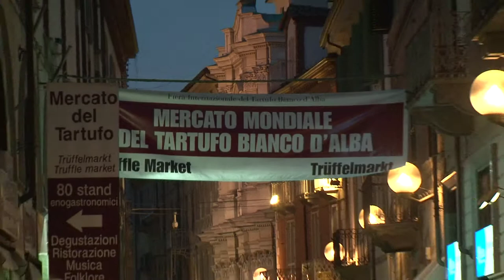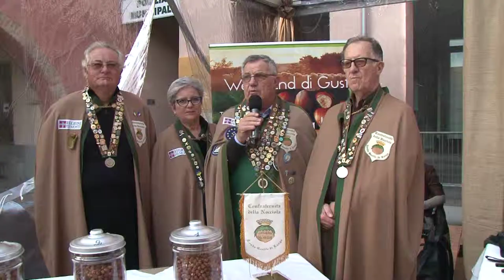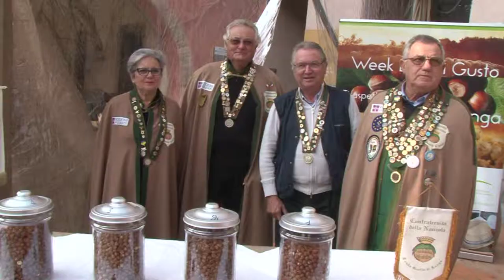466 Fiera d'Alba Sindaci Alta Langa 01/11/2014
Domenica 2 Novembre, si è chiuso Salotto dei Gusti dei Profumi” , l’appuntamento con il quale l'Ente Fiera della Nocciola, in occasione della Fiera internazionale del Tartufo bianco d’Alba, ha proposto il fortunato gemellaggio tra Tartufo e Nocciola Piemonte igp, due grandi e prestigiosi prodotti delle colline di Langhe e Roero.
L’iniziativa è realizzata in collaborazione con l’Ente Fiera Internazionale del Tartufo bianco d’Alba, il Consorzio Turistico Langhe Monferrato Roero e il Consorzio Prodotti Tipici, con il supporto della Fondazione Cassa di Risparmio di Cuneo, Reale Mutua Assicurazioni e dell’Unione dei Comuni dell’Alta Langa.
Un’edizione di grande successo, con tre giorni di grande partecipazione con turisti provenienti da ogni parte del monde, nei quali si è potuta degustare,  con la Confraternita della Nocciola di Cortemilia, la  "Nocciola più buona del mondo", in abbinamento con il Moscato d’Asti Doc , proposto dall’Enoteca Regionale di Mango.
Si è trattato anche di un’occasione per promuovere l’immagine turistica dell’Alta Langa, in un clima di festa con musica e canti popolari, nella splendida cornice di Piazza Duomo,  coordinato dalla vicepresidente dell’Ente fiera della Nocciola  Elisabetta Grasso.
La chiusura dell’evento ha avuto luogo alla presenza dei Sindaci dell’Alta Langa e di amministratori del Comune di Alba,  dell’Ente Fiera del Tartufo , dell’Ente turismo Alba Bra Langhe e Roero ,  nonché di numerosi giornalisti,  ai quali hanno portato il saluto il Presidente dell’Ente Fiera della Nocciola Flavio Borgna ed il Parlamentare Europeo Alberto Cirio.